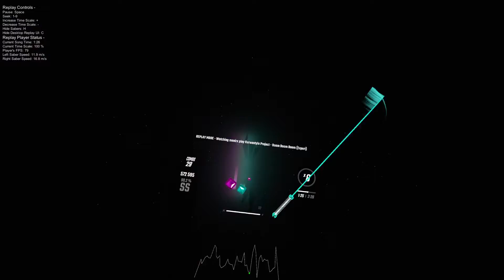[BeatSaber] Kurwastyle Project - Boom Boom Boom (P**ncore R*f**k Mixxx) [Ex]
contains profanity, song kinda sucks, but the mapping was cool.

Song: Kurwastyle Project - Boom Boom Boom (P**ncore R*f**k Mixxx)